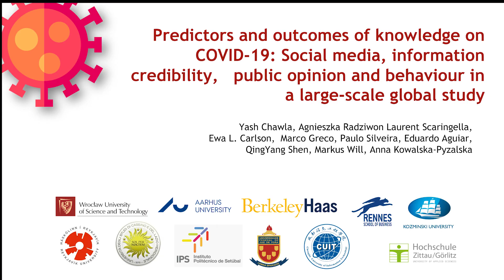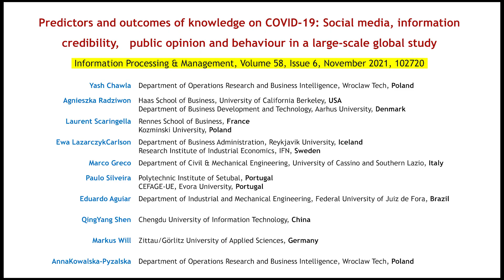Predictors and outcomes of individual knowledge on early-stage pandemic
Predictors and outcomes of individual knowledge on early-stage pandemic: Social media, information credibility, public opinion, and behaviour in a large-scale global study

A consortium of researchers led by scientists are Wroclaw Tech conducted a large-scale global survey in the early stages of the COVID-19 pandemic to study the Predictors and Outcomes of IKC (Individual's Knowledge on COVID-19).

Over 15500 respondents participated from 121 different countries. In this video Dr. Yash Chawla (Assistant Professor, Department of Operations Research and Business Intelligence, Faculty of Management, Wroclaw Tech), the Principal Investigator of this project, shares some insights about this research and its results.

Authors:
Yash Chawla - Department of Operations Research and Business Intelligence, Wroclaw Tech, Poland
Agnieszka Radziwon - Haas School of Business, University of California Berkeley, USA | Department of Business Development and Technology, Aarhus University, Denmark
Laurent Scaringella - Rennes School of Business, France | Kozminski University, Poland
Ewa Lazarczyk Carlson - Department of Business Administration, Reykjavik University, Iceland | Research Institute of Industrial Economics, IFN, Sweden
Marco Greco - Department of Civil & Mechanical Engineering, University of Cassino and Southern Lazio, Italy
Paulo Silveira - Polytechnic Institute of Setubal, Portugal | CEFAGE-UE, Evora University, Portugal
Eduardo Aguiar - Department of Industrial and Mechanical Engineering, Federal University of Juiz de Fora, Brazil
QingYang Shen - Chengdu University of Information Technology, China
Markus Will - Zittau/Görlitz University of Applied Sciences, Germany
AnnaKowalska-Pyzalska - Department of Operations Research and Business Intelligence, Wroclaw Tech, Poland

Special Thanks to: mïnd Area of Excellence and Agribusiness Area of Excellence, Rennes School of Business (RBS) and Research Assistance: Juan Daniel Bolanos, Léna Gutierrez, Pierre Heno, Morgane Loquen, Melissa Pibarot, Alvaro Ruales, Chloé Seznec, and Léocadie Souche; Federal University of Juiz de Fora (Brazil) for their support in dissemination of the survey; Participants and organizers of S3 (Science Meets Social Science) Seminar; mïnd Seminar; 81st Annual Meeting of the Academy of Management.